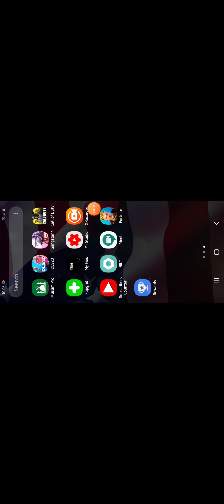Playing Call Of Duty || Mode : ATTACK OF THE UNDEAD